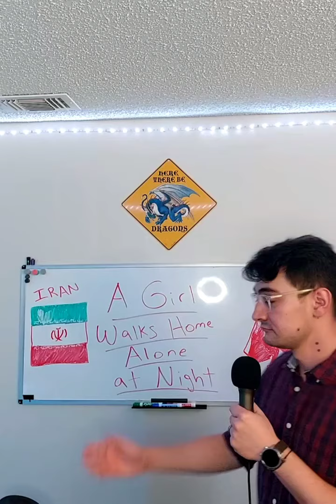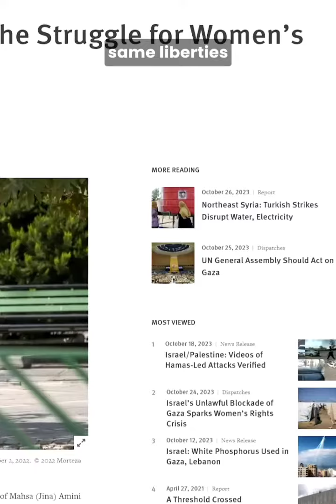A Girl Walks Home Alone at Night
A Girl Walks Home Alone at Night is an Iranian-American vampire movie from 2014. It involves two characters: A young man named Arash, trying to make ends meet and provide for his drug-addicted father, and the eponymous "Girl," a lonesome, hijab-wearing, skateboarding vampire that targets wicked men and protects the women of the fictional Iranian town of Bad City.

Sources:

Amirpour, A. L. (Director). (2014). A Girl Walks Home Alone at Night [Film]. VICE Films; SpectreVision.

Film noir footage credit: Tourneur, J. (1947). Out of the Past [Film]. RKO Radio Pictures.

Clint Eastwood footage credit: Leone, S. (1964). A Fistful of Dollars [Film]. Jolly Film; Unidis.

Sepehri Far, Tara. (June 2023) Unveiling resistance: The struggle for women's rights in Iran. Clingendael.